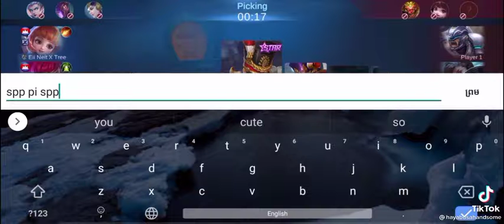មកមើល Na Na កំពូល កូ Part 1